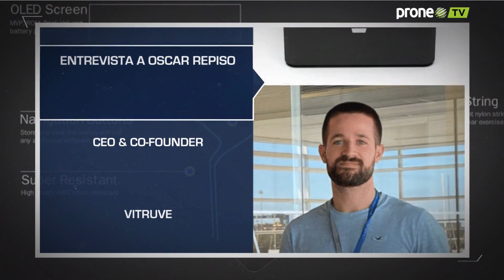Entrevista a Oscar Repiso - CEO & CO-Founder en Vitruve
Proneo Sports specialises in the management of professional sportspeople, events, stages and courses and management and Sports Marketing.
Proneo Sports es una agencia internacional especializada en la representación de futbolistas y entrenadores profesionales de Futbol Sala y Fútbol.